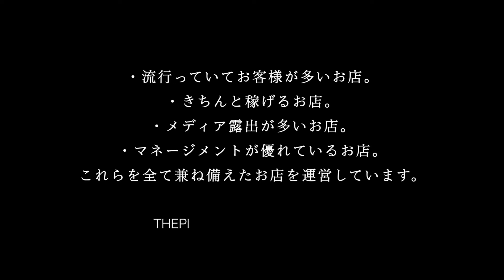#28 PINK DANCERS Bのリアル / THEPINK REAL STORY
今回はPINK DANCERS Bにスポットをあて
これまでの歩みからある決断に至るまでの心境や葛藤に迫るリアルストーリー

【出演ダンサー】
B @b__thepink

日本最大級のクラブ THEPINK GRUOP 公式 YouTubeチャンネル

日本に世界一のクラブを作るまでのリアルなストーリーや
THEPINKで巻き起こる様々な日常を配信

【求人案内】
求人募集や質問はこちらのInstagramへDMを
genya_thepink

hayato_nanaura_thepink

___thepink___

the__super__pink

hayato_nanaura

THEPINK_OSAKA/